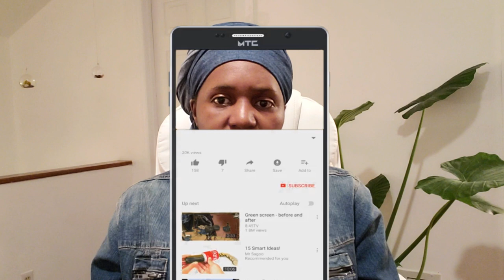Une first lady depuis la Cote d'Ivoire temoigne et moi je suis sonnee